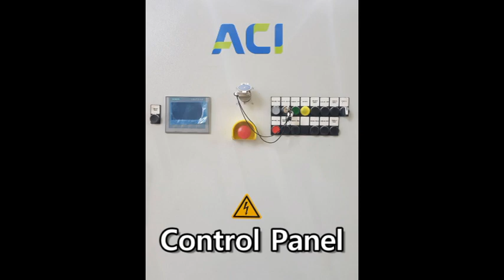충주시선별장 현대화 사업 2019년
2018년말 ACI 는 충주시의 재활용선별장에 파봉정량공급기와 발리스틱 등을 추가하면서 처리용량을 늘리고 처리 업무를 효율적으로 할 수 있도록 했습니다.